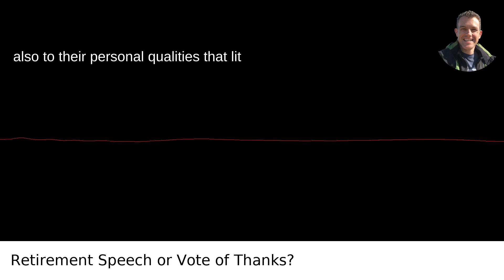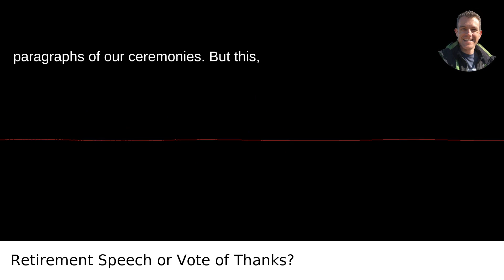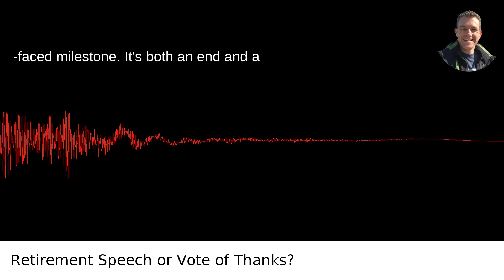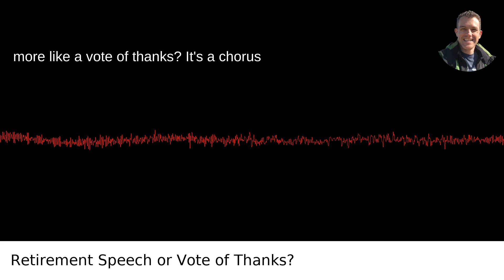What Is A Speech On The Retirement Of A Peon More Like A Vote Of Thanks?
I answer the question: What Is A Speech On The Retirement Of A Peon More Like A Vote Of Thanks?